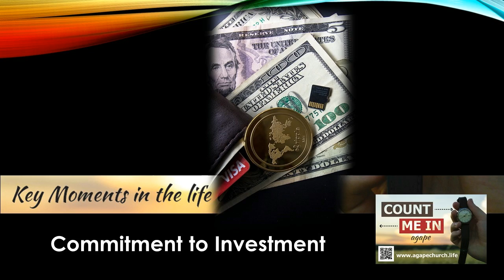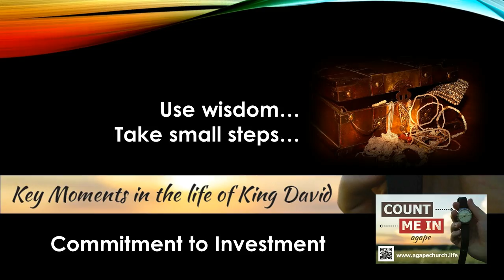Count Me In - Investment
Worship Message from 3/11/18 at Agape Community Church in Pewaukee, WI